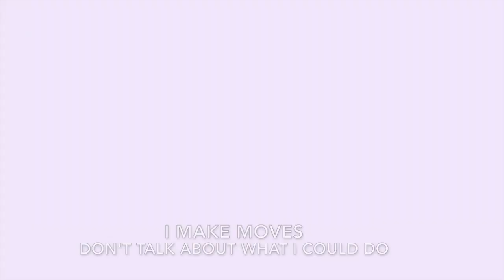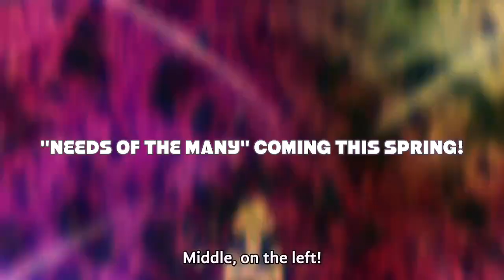Flowkage - Skywalk AMV(Zoro and Sanji and Ussop)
A tribute video to Sanji, Zoro, and Ussop